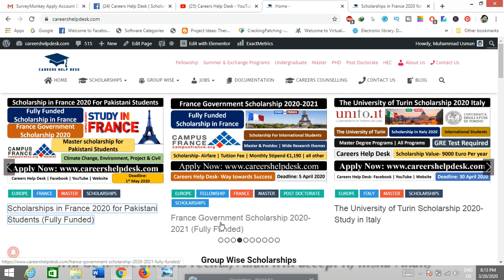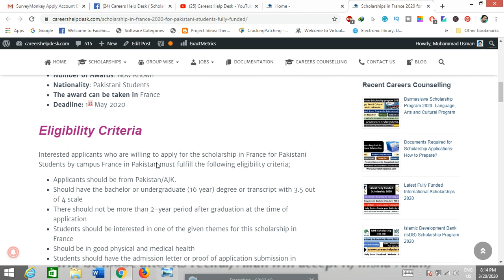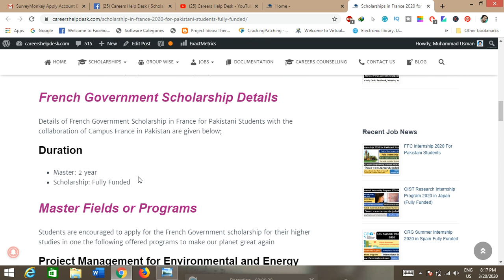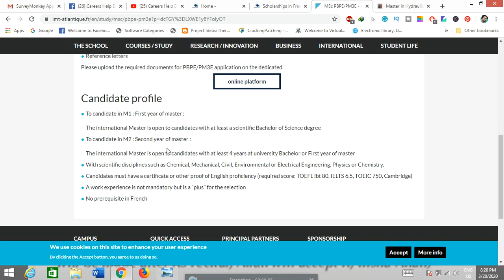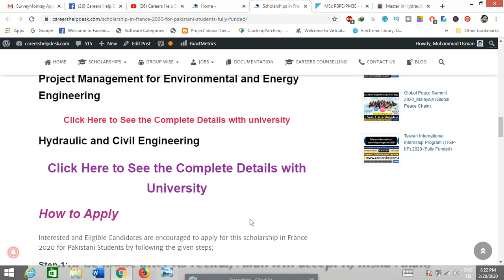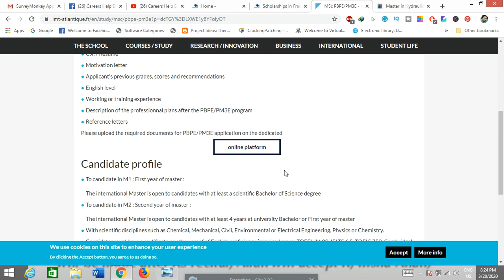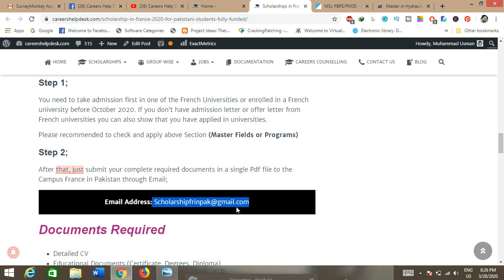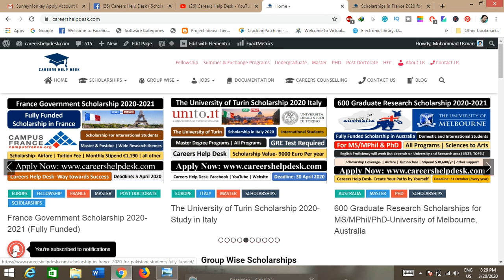Scholarships in France 2020 for Pakistani Students | Campus France in Pakistan | Govt of France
Campus France in Pakistan is announced to accept the application for the fully funded France Government Scholarship 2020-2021. The French government is pleased to invite the applications from Pakistan students to continue their higher studies (Master) in the French Institutions on fully funded French Government scholarships 2020.  Government of French Scholarships is designed by the France Ministries of Europe and Foreign affairs (MEAE) with Higher Education of France. The Purpose of France Scholarship is to accept to applications of talented and global change solutions students from all around the world to make our planet great again.